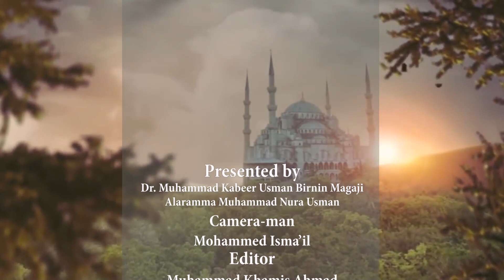DAY 10 JADAFIA RAMADAN TAFSIR - BY DR. MUHAMMAD KABEER USMAN